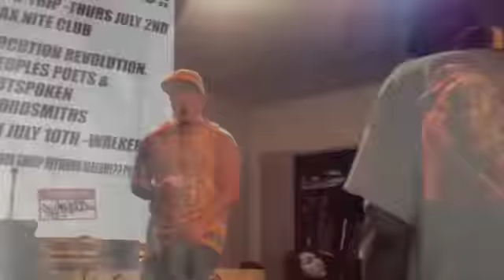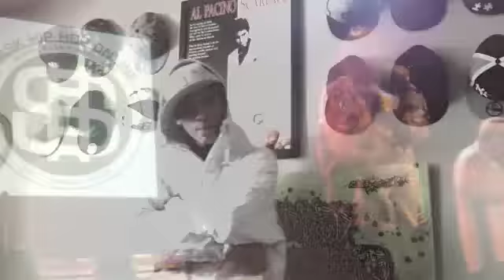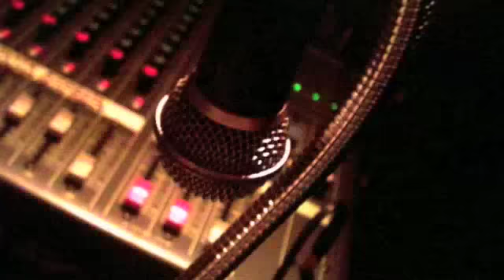WISE GUYS-DEKOY & DIGGINZ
DEKOY AND DIGGINZ ON A SHADOWVILLE BEAT HOLDING IT DOWN FOR THE 306 SACRED SCRIPTS & TRUE MIND, SOME REAL LYRICISTS